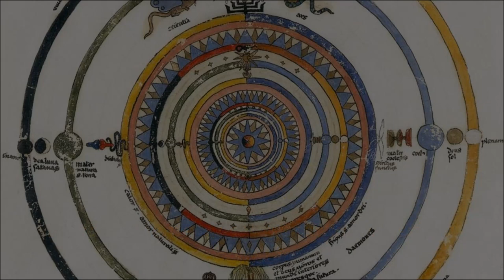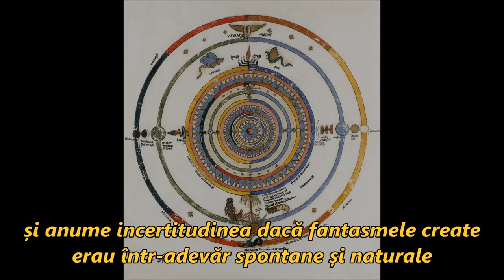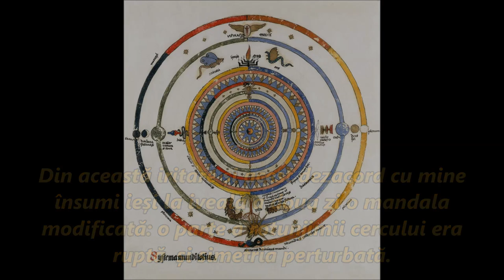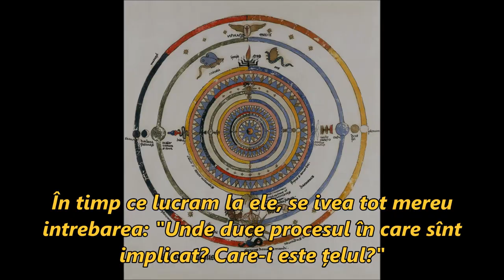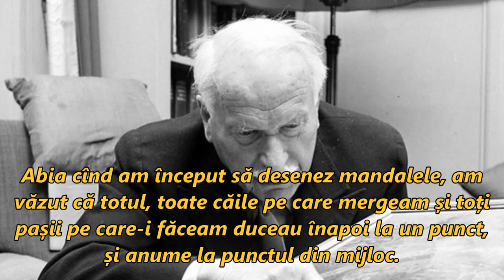Jung, Mandala și Sinele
Desenarea mandalelor reprezintă  “o încercare naturală de autovindecare, care nu provine dintr-o reflexie, ci dintr-un impuls instinctual” – scria Jung în studiul dedicat mandalelor din 1950.